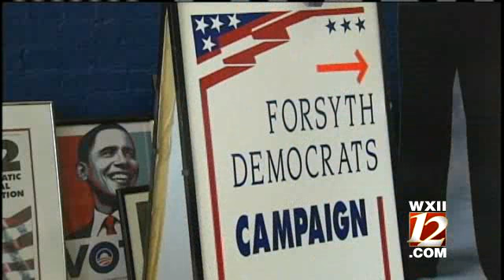Dems Say Obama Still Welcome In NC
Despite plunging poll numbers, local Democrats say nothing has changed since 2008 -- Obama is still welcome in NC.